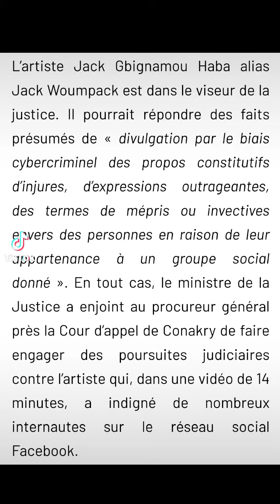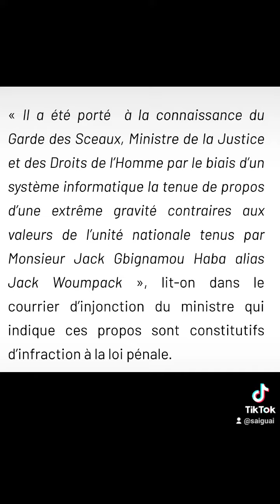jack Woumpack poursuit en justice à cause de ses propos contre les peuls